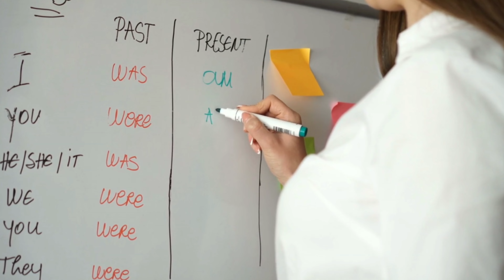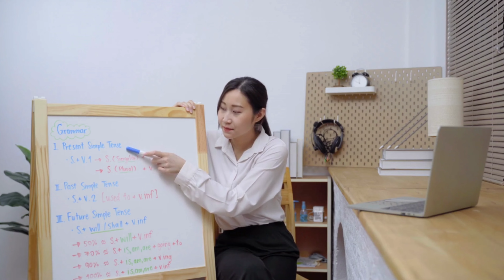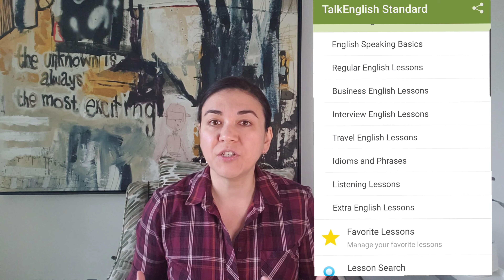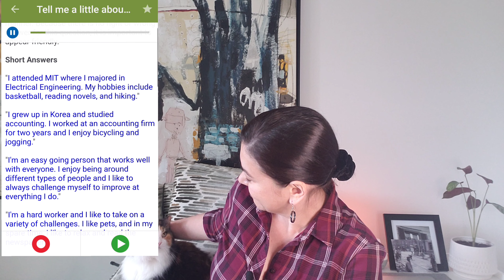4 things to study every day to be fluent in English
Hey there! Are you on the path of mastering English? Join me as I share my personal experience and useful tips that significantly helped me on my English learning journey. In this video, I delve into some effective strategies and resources that could also benefit you in your language learning process. Whether you're just starting out or looking to improve your proficiency, there's something here for everyone. Hit play, gather some insights, and take a step further in your English mastery journey.

Grammar
Test yourself

- English Grammar in Use by Raymond Murphy
- BBC 6 Minute English
- 6 Minute Grammar podcast

Vocabulary

spaced repetition systems (SRS):
Anki or Quizlet

TIMESTAMPS
00:00 Hello
00:40 Listening
03:37 Grammar
06:09 Vocabulary
09:25 Speaking